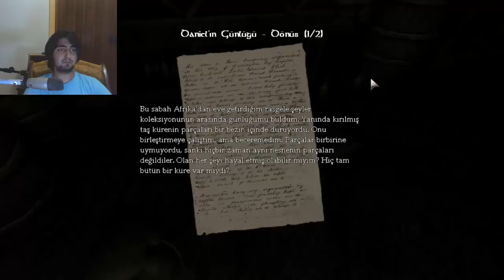Amnesia:the Dark Descent #4 YENİ YARATIK